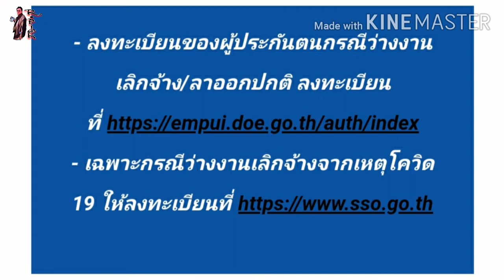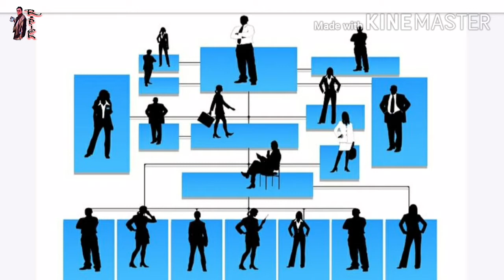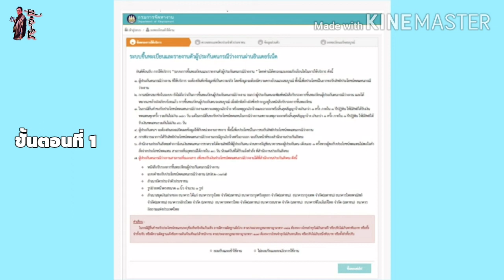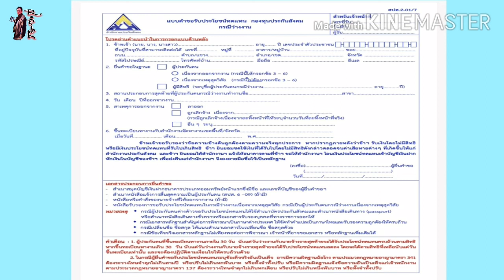วิธีขอรับเงินชดเชยจากประกันสังคมกรณีว่างงาน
"ว่างงาน" ผู้ประกันตนใน "กองทุนประกันสังคม" ที่จ่ายเงินสมทบในส่วนของกรณีว่างงานมาแล้วไม่น้อยกว่า 6 เดือน ภายในระยะเวลา 15 เดือนก่อนการว่างงาน สามารถขอรับเงินชดเชยระหว่างว่างงานได้ เมื่อทำตามขั้นตอนต่อไปนี้
สถานการณ์ "โควิด-19" ที่ยังไม่มีท่าทางจบลงง่ายๆ กลายเป็นหนึ่งในปัจจัยที่ทำให้ธุรกิจ เศรษฐกิจ และเงินในกระเป๋าของประชาชน สำหรับ "ผู้ประกันตนมาตรา 33" มีสิทธิประโยชน์จาก ประกันสังคม ที่สามารถยื่นความประสงค์ขอรับ เงินชดเชย ในกรณีว่างงานได้ตามเงื่อนไขที่กำหนด
  พาไปดูประโยชน์ทดแทนที่ผู้ประกันตนมาตรา 33 จะได้รับเมื่อตกอยู่ในสถานะ "ว่างงาน" ในกรณีเลิกจ้าง/ลาออกปกติ รวมถึงขั้นตอนการขึ้นทะเบียนว่างงานในช่องทางออนไลน์ และออฟไลน์
 คุณสมบัติของผู้ประกันตนมาตรา 33 ที่สามารถขอรับเงินชดเชยว่างงานได้
- ต้องขึ้นทะเบียนผู้ว่างงานที่สำนักงานจัดหางานของรัฐภายใน 30 วันนับแต่วันที่ว่างงาน โดยไม่ต้องรอหนังสือรับรองการออกจากงาน เพื่อเป็นการแสดงสิทธิ์ในเบื้องต้น
- มีความสามารถในการทำงาน และพร้อมที่จะทำงานที่เหมาะสมตามที่จัดหาให้
- ต้องไม่ปฏิเสธการฝึกงาน
- ต้องรายงานต่อเจ้าหน้าที่สำนักจัดหางาน ไม่น้อยกว่าเดือนละ 1 ครั้ง
- ผู้ที่ว่างงานต้องไม่ถูกเลิกจ้างเนื่องจากกรณี ดังต่อไปนี้ ทุจริตต่อหน้าที่ กระทำผิดอาญาโดยเจตนาแก่นายจ้าง จงใจทำให้นายจ้างได้รับความเสียหาย ฝ่าฝืนข้อบังคับ หรือระเบียบเกี่ยวกับการทำงาน หรือคำสั่งอันชอบด้วยกฎหมายในกรณีร้ายแรง ละทิ้งหน้าที่เป็นเวลา 7 วันทำงานติดต่อกัน โดยไม่มีเหตุอันควร ประมาทเลินล่อเป็นเหตุให้นายจ้างได้รับความเสียหายอย่างร้ายแรง ได้รับโทษจำคุกตามคำพิพากษา
- ต้องมิใช่ผู้มีสิทธิได้รับประโยชน์ทดแทนในกรณีชราภาพ
- มีสิทธิรับประโยชน์ทดแทนเริ่มตั้งแต่วันที่ 8 นับแต่วันว่างงานจากการทำงานกับนายจ้างรายสุดท้าย
- ไม่เป็นผู้ประกันตนโดยสมัครใจตามมาตรา 39
     ประโยชน์ทดแทนที่จะได้รับ
- กรณีถูกเลิกจ้าง ได้รับเงินทดแทนระหว่างการว่างงานปีละไม่เกิน 180 วัน ในอัตราร้อยละ 50 ของค่าจ้างเฉลี่ย โดยคำนวณจากฐานเงินสมทบขั้นต่ำเดือนละ 1,650 บาท และฐานเงินสมทบสูงสุดไม่เกิน 15,000 บาท
    ตัวอย่างเช่น ผู้ประกันตนมีเงินเดือนเฉลี่ย 10,000 บาท จะได้รับเดือนละ 5,000 บาท
- กรณีลาออกหรือสิ้นสุดสัญญาจ้างตามกำหนดระยะเวลา ได้รับเงินทดแทนระหว่างการว่างงานปีละไม่เกิน 90 วัน ในอัตราร้อยละ 30 ของค่าจ้างเฉลี่ย โดยคำนวณจากฐานเงินสมทบขั้นต่ำเดือนละ 1,650 บาท และฐานเงินสมทบสูงสุดไม่เกิน 15,000 บาท ตัวอย่างเช่น ผู้ประกันตนมีเงินเดือนเฉลี่ย 10,000 บาท จะได้รับเดือนละ 3,000 บาท
- เมื่อผู้ประกันตนสิ้นสุดความเป็นผู้ประกันตน (ลาออก) สามารถใช้สิทธิประกันสังคมต่อได้อีก 6 เดือน โดยมิต้องเสียค่าใช้จ่าย (กรณีเจ็บป่วยหรือประสบอันตราย กรณีคลอดบุตร กรณีทุพพลภาพและกรณีเสียชีวิต) และประโยชน์ทดแทนทุกกรณีเมื่อมีสิทธิต้องยื่นเรื่องรับเงินภายใน 1 ปี เว้นแต่ กรณีว่างงานผู้ประกันตนจะต้องยื่นขึ้นทะเบียนว่างงานที่สำนักงานจัดหางานของรัฐ ต้องยื่นสิทธิภายใน 30 วัน หลังจากถูกเลิกจ้างหรือลาออกจากงาน หากยื่นสิทธิเกินกว่า 30 วัน จะไม่ได้รับสิทธิย้อนหลัง และหากยื่นสิทธิเกินวันที่จะได้รับสิทธิไปแล้ว จะไม่ได้รับสิทธิประโยชน์ทดแทนกรณีว่างงาน
  ทั้งนี้ ในกรณียื่นคำขอรับประโยชน์ทดแทนกรณีว่างงานเพราะเหตุถูกเลิกจ้าง หรือเหตุถูกเลิกจ้างและลาออกหรือสิ้นสุดสัญญาจ้างเกินกว่า 1 ครั้ง ภายใน 1 ปีปฏิทิน ให้มีสิทธิได้รับเงินทดแทนทุกครั้ง รวมกันไม่เกิน 180 วัน แต่ในกรณียื่นขอรับประโยชน์ทดแทนในกรณีว่างงานเพราะเหตุลาออกหรือสิ้นสุดสัญญาจ้าง เกินกว่า 1 ครั้ง ภายใน 1 ปีปฏิทิน ให้มีสิทธิได้รับเงินทดแทนรวมกันไม่เกิน 90 วัน
สอบถามรายละเอียดเพิ่มเติมติดต่อสอบถามด้วยตนเองที่สํานักงานประกันสังคมทุกแห่ง หรือโทรศัพท์ 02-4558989 ต่อ 215 , 220 , 221 แฟกซ์ 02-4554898 ,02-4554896
ที่มา: oic.go.th สำนักงานประกันสังคม กรมการจัดหางาน กระทรวงแรงงาน

แหล่งข่าว:กรุงเทพธุรกิจ ออนไลน์

กดลิ้งค์ช่องของอาเปี๊ยก ได้ที่นี้ครับ
เข้าเพลย์ลิสต์ นานาสาระ ได้ที่นี้ครับ
ติดต่ออาเปี๊ยกได้ที่